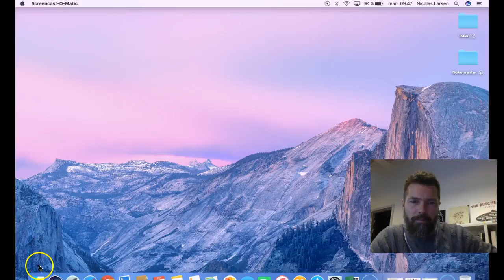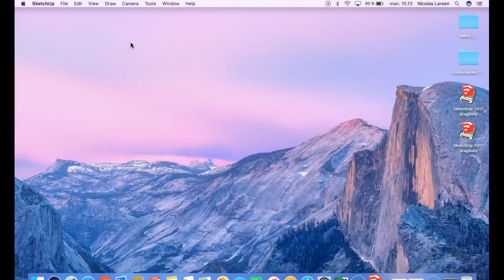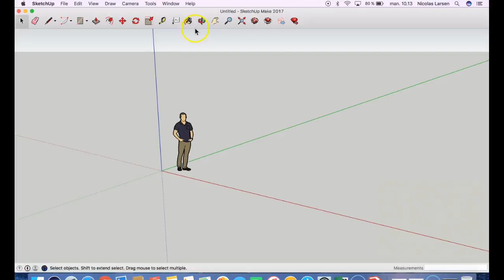Hent Sketchup til din Mac